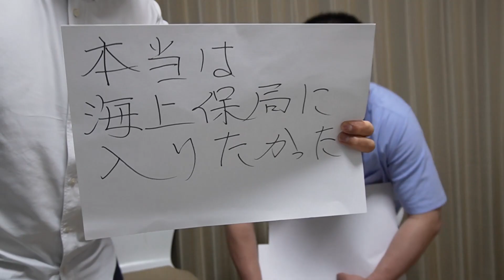春のコラボ祭り(第二弾)好奇心夢いっぱいゲストヒッキー北風編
ハンサムな司会者がハンサムなゲストを呼んで　大人のトークショー　を繰り広げる　タートルひが　の　好奇心夢いっぱい　今回のハンサムでオシャレなゲストは　ブリーフ芸　で一世を風靡し今もなお第一線で活躍するお笑い芸人の　ヒッキー北風　さんです。今回はその　予告編　です。どうぞお楽しみに♪